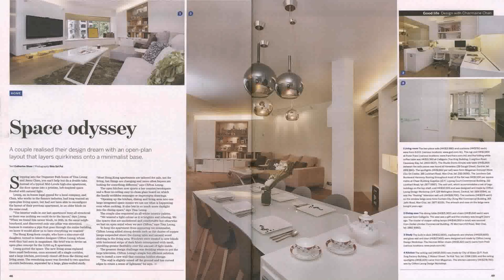Buy Car NY 5% DP